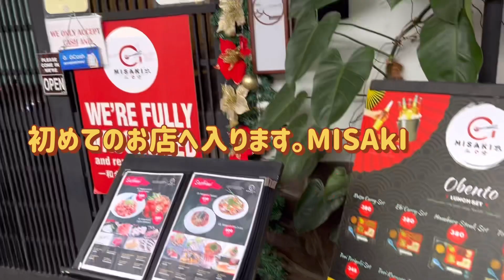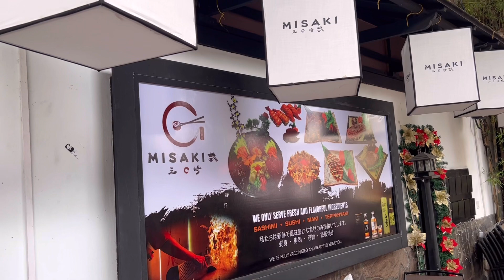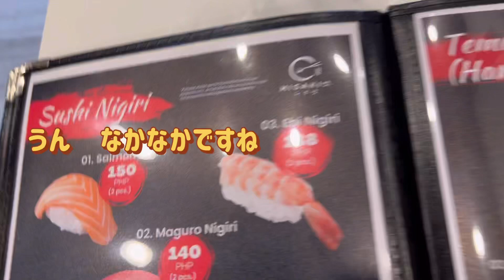リトル東京 MISAKI 単身赴任夫